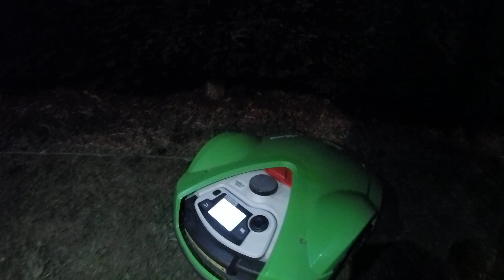ROBOT IMOW MI 632 TOND MÊME LA NUIT